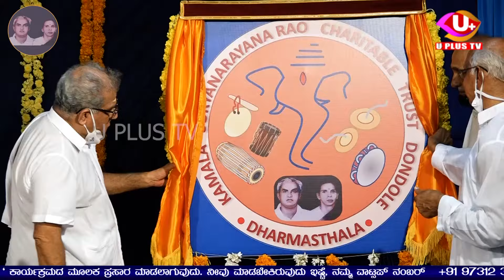ಧರ್ಮಸ್ಥಳ ಹಾಗೂ ದೊಂಡೋಲೆಗಿರುವ ನಂಟೇನು? ಈ ಬಗ್ಗೆ ಪೂಜ್ಯ ಖಾವಂದರು ಹೇಳಿದ್ದೇನು?|| U PLUS TV